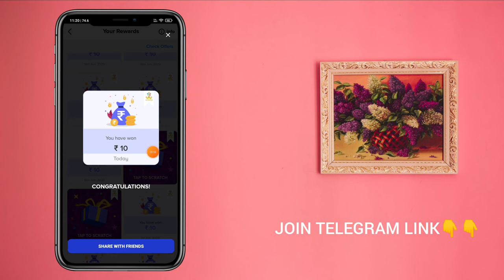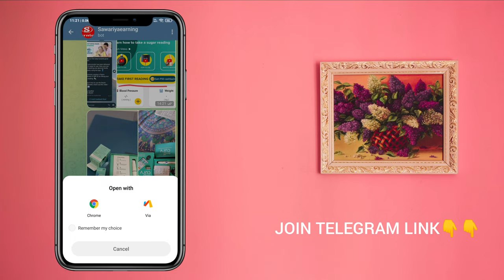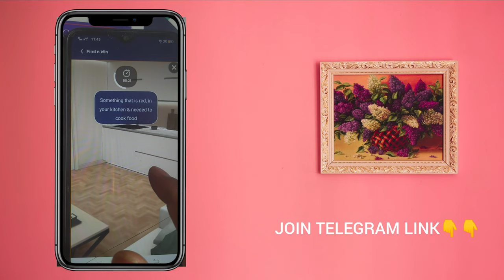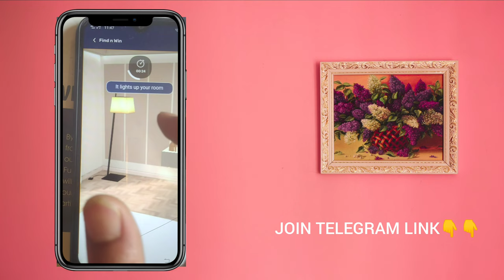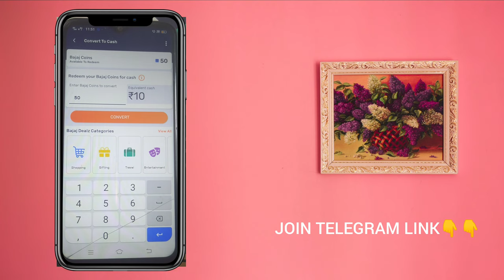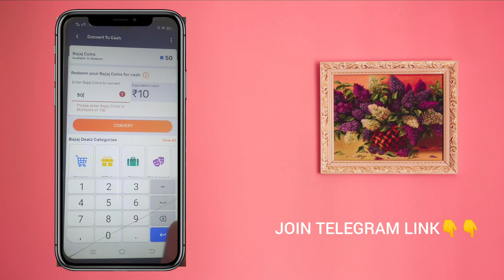फ्री रिचार्ज App || free recharge kaise kare || mobile recharge free me kaise kare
Mobile recharge free main kaise kare

Jio ka recharge free main kaise kare

Airtel ka recharge free main kaise kare

Vi ka recharge free main kaise kare

फ्री रिचार्ज ऐप

बेस्ट फ्री रिचार्ज ऐप 2023

Mobile ka recharge free main kaise kare

Jio Airtel vi फ्री रिचार्ज